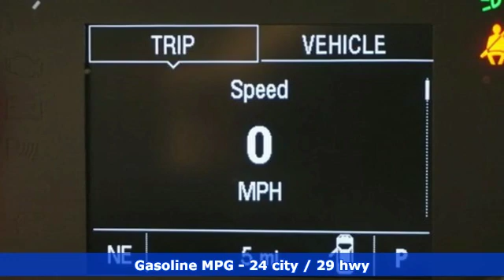New 2019 Chevrolet Trax Albany NY Schenectady, NY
Year: 2019
Make: Chevrolet
Model: Trax
Trim: LT
Engine: ECOTEC 1.4L I4 SMPI DOHC Turbocharged VVT
Transmission: 6-Speed Automatic
Color: Silver
Interior: Jet Black
Stock #: T19885
VIN: KL7CJPSB3KB781392
Ice 2019 Chevrolet Trax LT AWD 6-Speed Automatic ECOTEC 1.4L I4 SMPI DOHC Turbocharged VVTbrbrbr24/29 City/Highway MPG In stock vehicles only. Any dealer installed accessories are additional. List price includes GM Factory Rebates off vehicle original GM Factory MSRP. Price includes: $1,500 - General Motors Consumer Cash Program. Exp. 02/28/2019, $750 - GM Down Payment Assistance Program. Exp. 02/28/2019, $2,500 - GM Lease Loyalty Towards Purchase Private Offer. Exp. 02/28/2019

Address:
785 Central Avenue